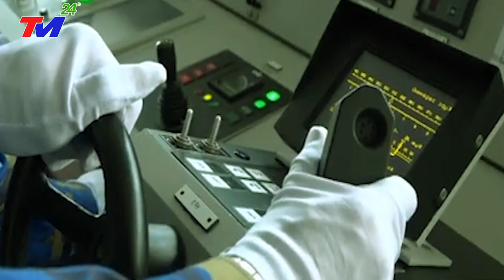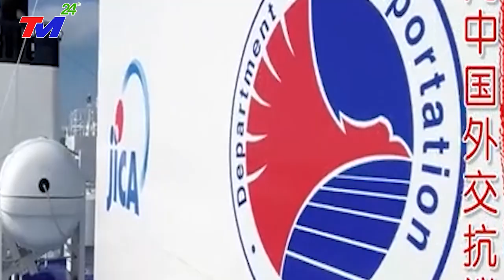Thế Giới Sẵn Sàng Ủng Hộ Việt Nam Nếu Trung Quốc Dám Phát Động Chiến Tranh Tấn Công Việt Nam